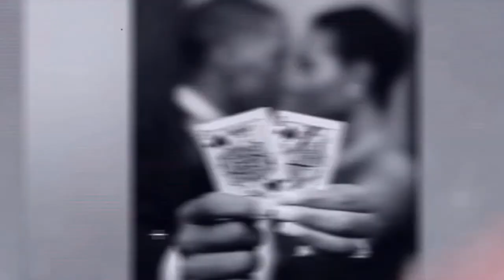Trina Martin Shares How Technology Can ELEVATE Business Growth | Gentleman Style Podcast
On Gentleman Style Podcast, we’re excited to have a special guest, Trina Martin Shares How Technology Can Elevate Business Growth.

If you’re a CEO, manager, or remote team leader, Trina Martin can help you reclaim lost time, eliminate your tech headaches, and increase your profitability through better communication.

Who is Trina Martin?

Trina’s experience in technology management consulting includes 20+ years, a decade as an accomplished computer programmer and another 10 years as a cyber intelligence analyst.

She is also an accomplished retired U.S. Naval Officer with 30 years of service, she has broken barriers and made strides in her career that many said weren’t possible.

Trina is the author of the book, 'From a Mess to Amazing: 7 Steps to Create the Life You Deserve', a contributing writer for Thrive Global, and a co-author of the anthology, 'Make It Happen'.

🙏 God, family, finance, and self.